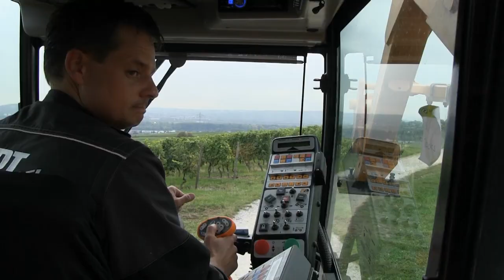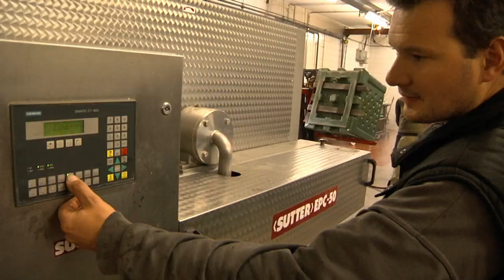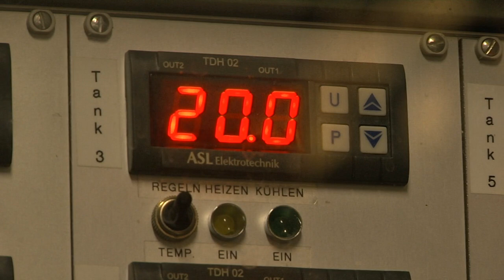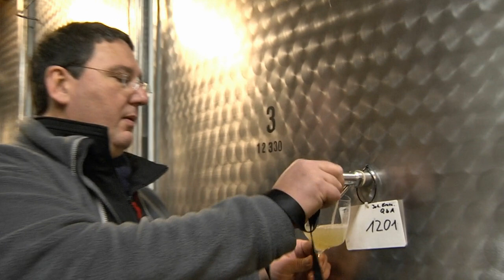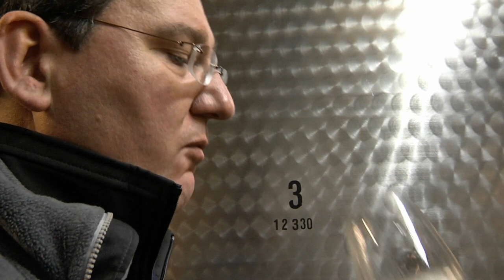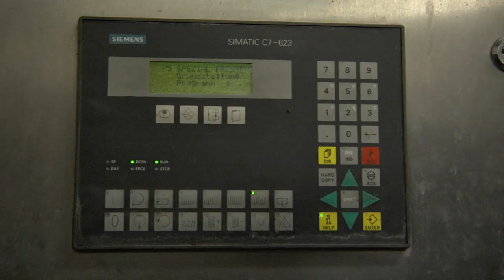Schloss Vollrads: 800 Jahre Weinkultur